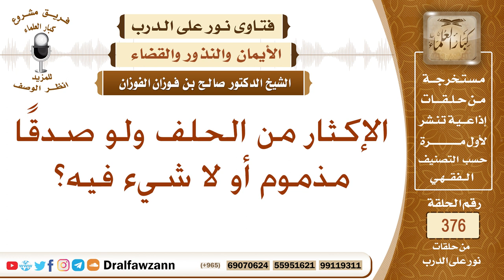ما حكم الإكثار من الحلف ولو صدقا؟ الشيخ صالح بن فوزان الفوزان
نص السؤال: الإكثار من الحلف ولو صدقًا مذموم أو لا شيء فيه؟
السيرة الذاتية :
للاشتراك في قناة الشيخ صالح الفوزان

رئيس الفريق
لمشروع كبار العلماء